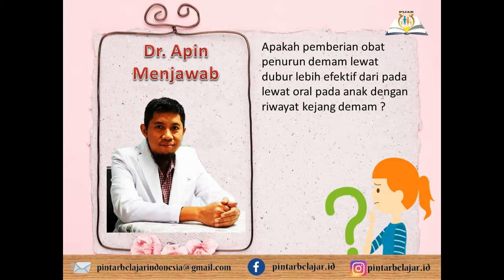Teaser 3 - Apa penurun panas lewat dubur lebih efektif? Kulwap Kejang PIJAR with dokter apin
Teaser 3 - Apa penurun panas lewat dubur lebih efektif? dibanding penurun panas oral? Kulwap Kejang PIJAR with dokter apin